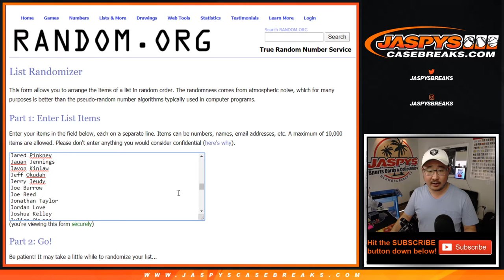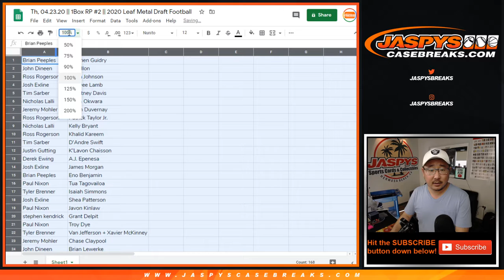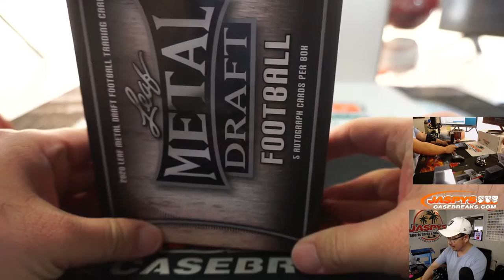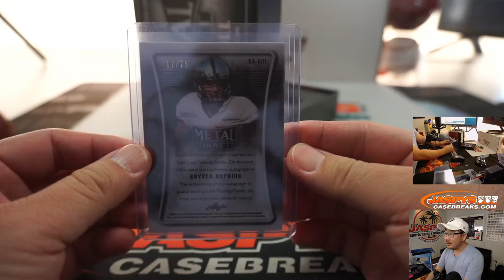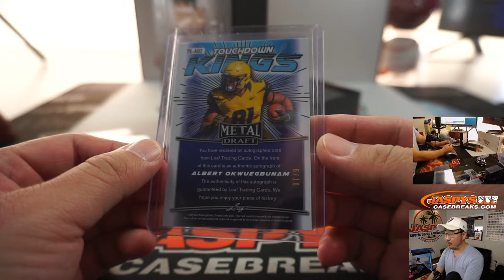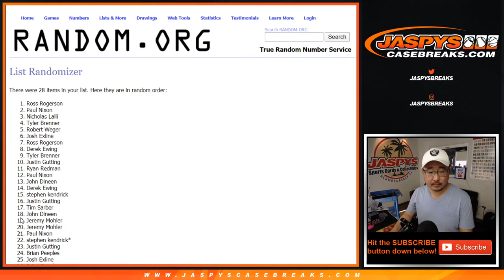Th, 04.23.20 || 1Box RP #2 || 2020 Leaf Metal Draft Football